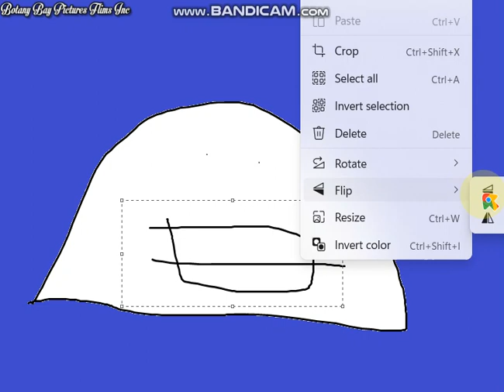BIRTH IS SAFE